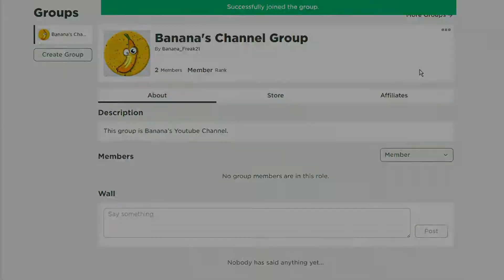(JUNE 2021) ALL *NEW* SECRET OP CODES!? Roblox Donut Bakery Tycoon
Today, I will show you new codes that you can use in the Roblox Donut Bakery Tycoon game. Watch video until the end and don't miss any codes or items.